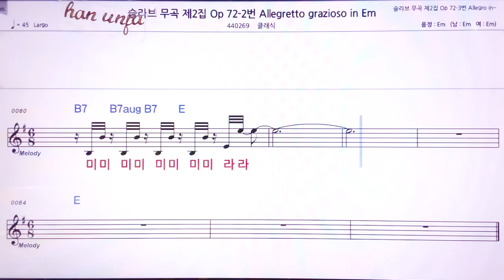💖슬라브 무곡 제 2집/클래식 👍MR,노래방, 악보, 코드,Karaoke With Sheet Music